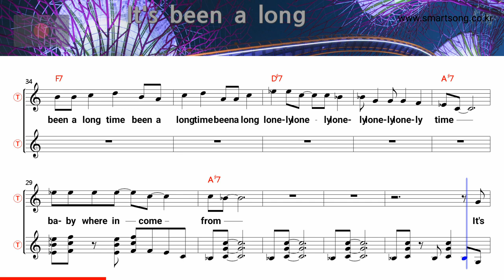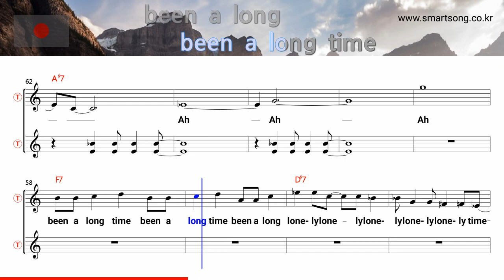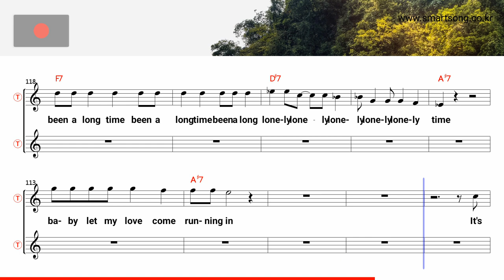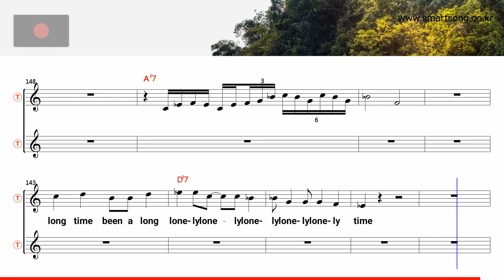Rock and roll - Led Zeppelin (Tenor/Soprano Saxophone Sheet Music Bb Key / Karaoke /Easy Solo Cover)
saksofoni nuotit,
szaxofon kotta,